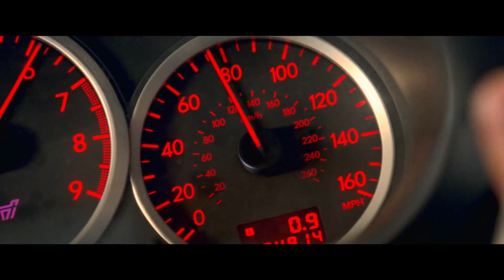First Heist & Awesome Opening Credits | Baby Driver (2017) | Now Playing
BABY DRIVER is NOW PLAYING and can be found to Rent or Buy After being coerced into working for a crime boss, a young getaway driver finds himself taking part in a heist doomed to fail.